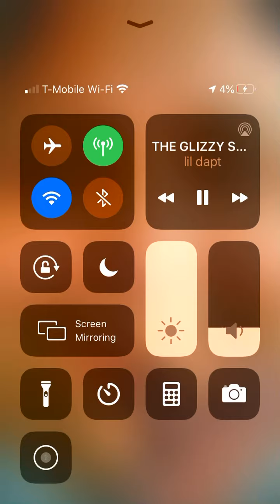The Glizzy Song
Glizzy glizzy